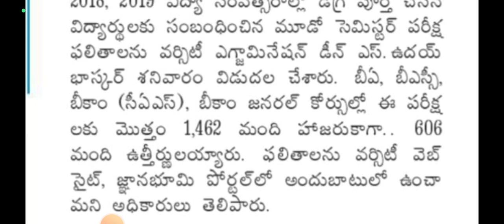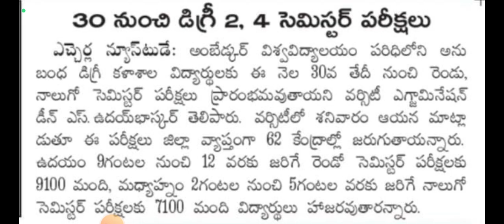Ambedkar University srikakulam updates|BRAU srikakulam updates